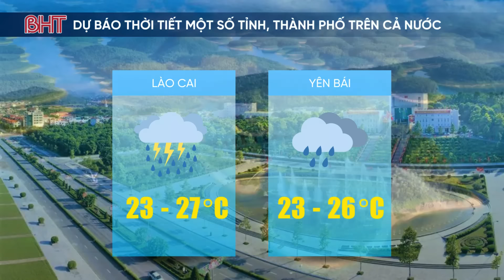Dự báo thời tiết hôm nay 8/5: Bắc Bộ có mưa to, Nam Bộ nắng gay gắt | BHT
Thông tin dự báo thời tiết chi tiết hôm nay 8/5/2024, bao gồm nhiệt độ, độ ẩm, mây mưa, gió, v.v. Theo dự báo, trong ngày hôm nay 8/5, khu vực Bắc Bộ có mưa vừa đến mưa to trong khi đó Nam Bộ nắng nóng gay gắt trở lại.